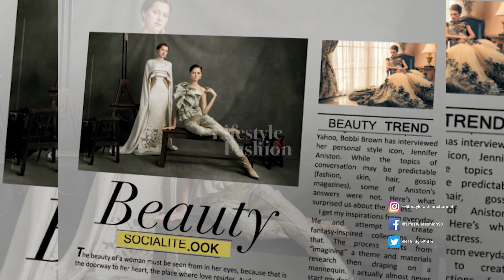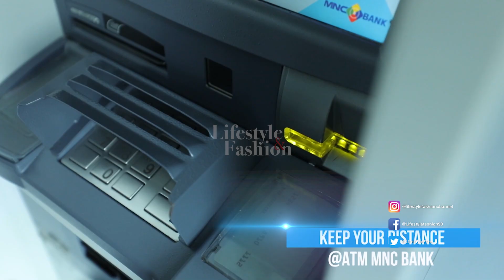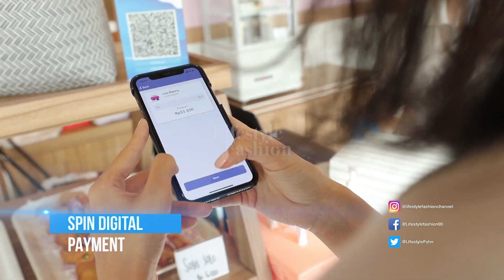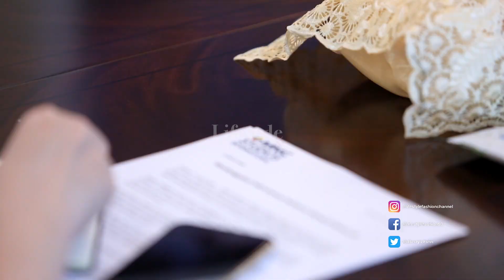HIGHEND ON TV : TUTORIAL PEMBUATAN MASKER KAIN PART 1